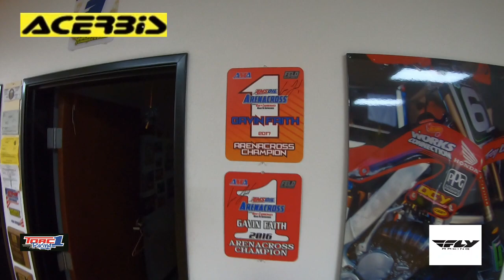Hangtown 2021, Friday hang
Random questions with RJ Hampshire, Mitch Payton, Devin Simonson, Derek "Jericho" Rankin, Josh "Jelly" Ellingson, Justin Bogle, Coty Schock, Weege, and Josh Varize